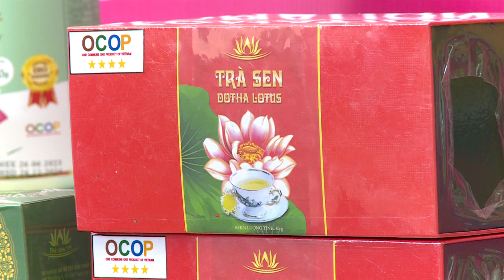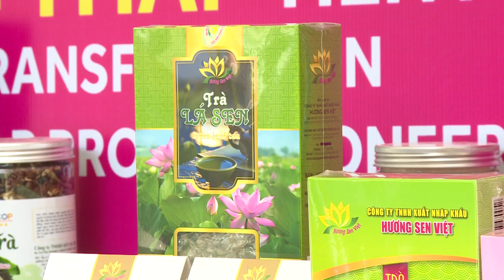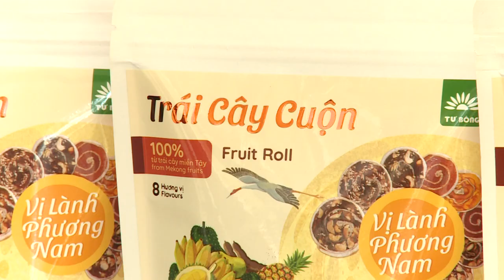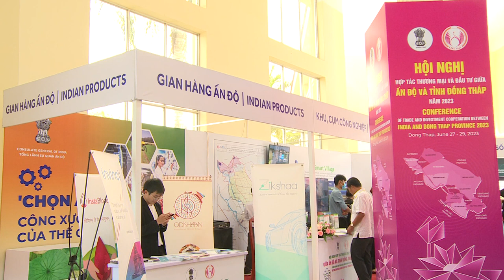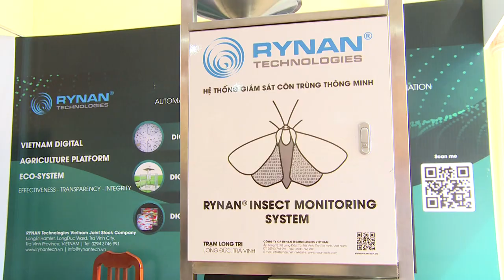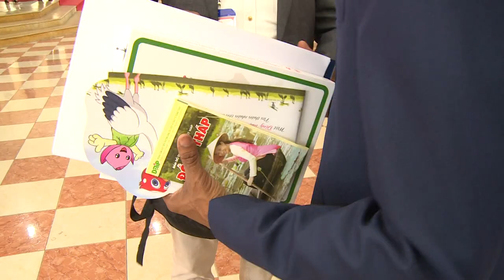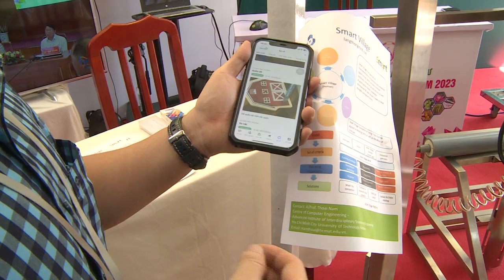150 doanh nghiệp Ấn Độ đến Đồng Tháp hợp tác thương mại, đầu tư